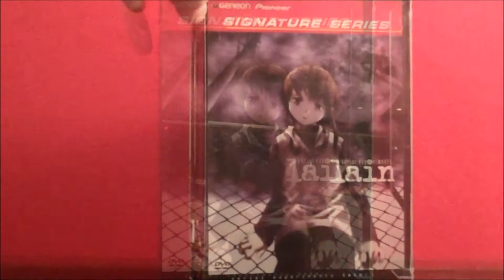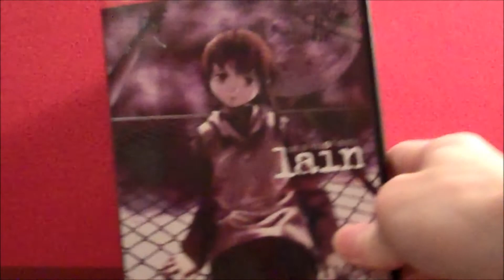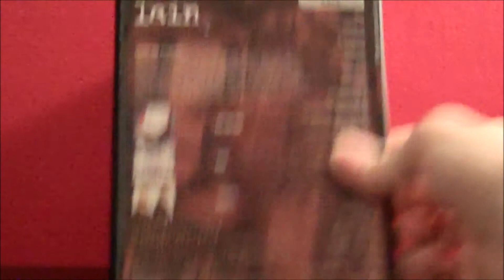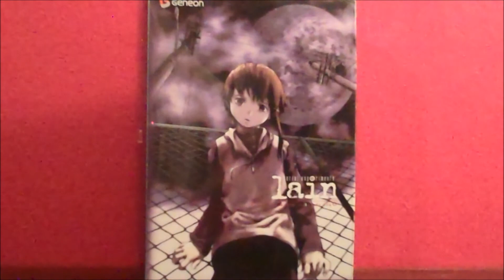Serial Experiments Lain DVD box set review (Geneon Signature Series)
One of the most trippy, yet thought-provoking anime I've ever seen, Serial Experiments Lain is a bold existentialist work that questions where the lines between reality and artificially constructed realms blur.  This box set is the older Geneon release, not the more recent Funimation DVD/Blu-ray combo pack.